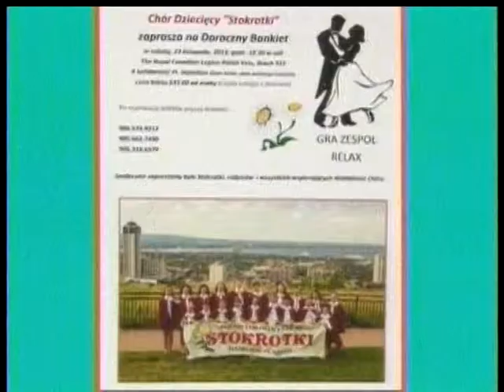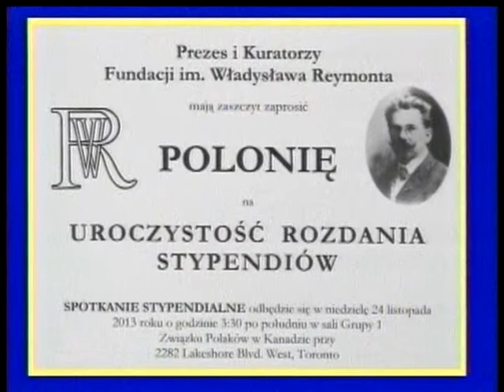Polish Studio (2013-11-16) - Announcements